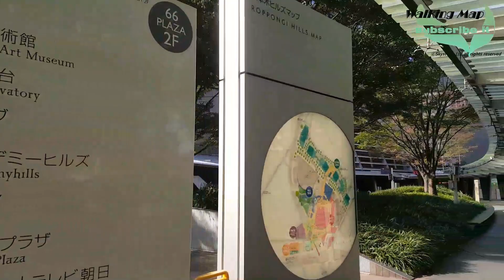Roppongi Hills (From Roppongi Station) - Walking Map / 六本木ヒルズ / 六本木新城 / 롯폰기 힐스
Spot No.68 - How to get to the "Roppongi Hills" from "Roppongi Station".

Roppongi hills is a project that creates a city within the city. The 54-story building, The Mori tower is at the center of the Hills, housing cafes, restaurants, art museum, Ferrari Japan, google Japan so on. Around the Mori Tower are several smaller buildings featuring shops and restaurants, a cinema complex, and the Mori Garden